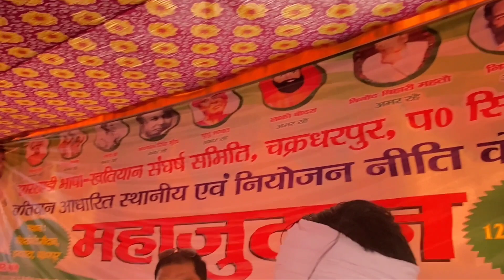बिना गूंज के सत्ता हिलता ही नहीं, बिना लड़े अधिकार मिलता ही नहीं।। उलगुलान जारी रहेगा।।